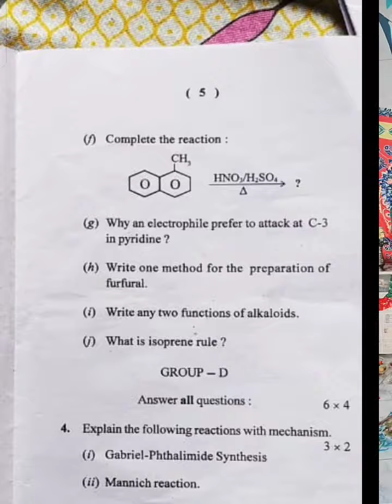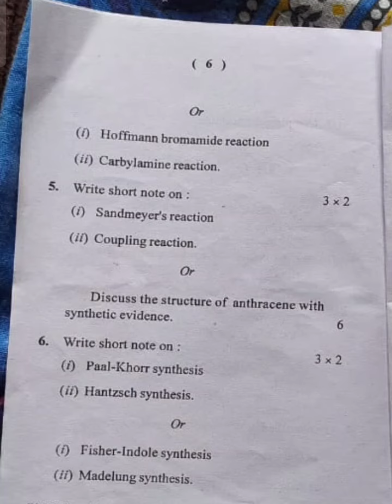BSC 4th semester CHEMISTRY Organic chemistry#paper-IX 2022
💕QUESTION BANK 💕

                    VIDEO QUALITY 📷
👉 MAHARAJA SRIRAM CHANDRA BHANJDEO UNIVERSITY

👉2022
👉 CHEMISTRY
👉 HONOURS
👉 Organic chemistry
👉Paper-IX
👉 time-3hour